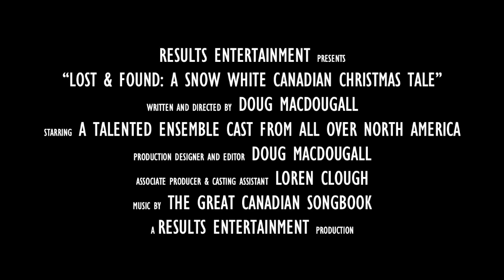LOST & FOUND: A SNOW WHITE CANADIAN CHRISTMAS TALE - FAIRY TALE TRAILER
Imagine a despondent Snow White who gets lost in the Great White North - Canada - despite many trials and tribulations, she manages to find lifelong friends who show her the true meaning of paying it forward and giving to others during the Christmas season. Reserve your tickets this December for our animated virtual production of  Lost & Found: a Snow White Canadian Christmas Tale which is great entertainment value and fun for children of all ages.

The tradition of English Pantomime has been around for well over a century now. During the Christmas season each year, theatre companies around the world stage an over-the-top modern retelling of a classic fairy tale with plot twists, cheesy puns, and popular music. With social distancing restrictions, it's just not possible to provide a safe, accessible live theatre experience for audiences in person. We do have a solution - a virtual performance broadcast online via ZOOM!

Register online starting Thursday, December 1, 2022

Evening Performances December 16 (Opening Night), 17, 21, 23, 28 & 30 at 7:30 P.M. (EST)
Matinée Performances December 17, 18, 22 and 29 at 2:00 P.M. (EST)

Doors open 15 minutes prior to performance. There will be a ten (10) minute intermission. Running Time: 2 Hours 50 minutes

Great entertainment value for the entire family!

Hope to see many of you there!